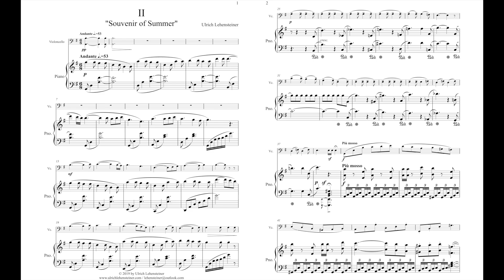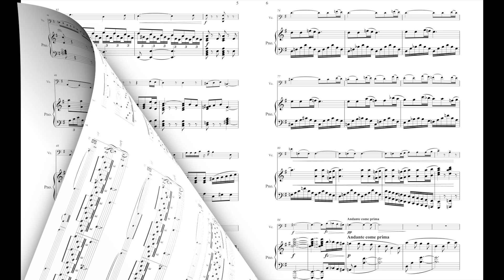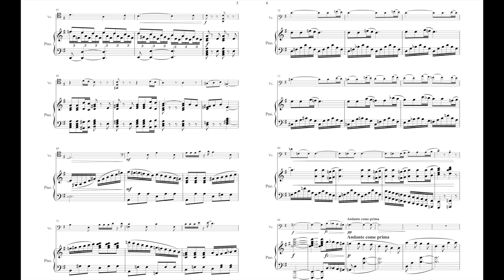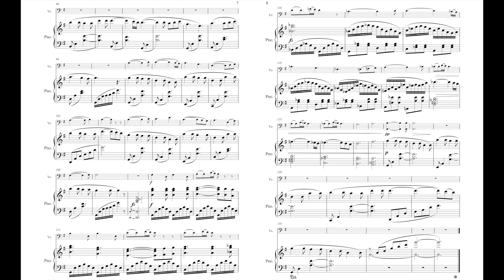Souvenir Of Summer (from the Cello Sonata in c minor) | Ulrich Lehensteiner SHEET MUSIC VIDEO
The famous middle movement of the Cello Sonata in c.
A short and simple piece, but melodically and harmonically lush and rich in contrast. A reminiscence over a summer just gone by, fondly remembering the experiences, but maybe also regretting some missed chances.

The work's dedication is to the composer's late grandfather, who passed away shortly after its completion at the end of summer 2019, making its middle movement not only a "Souvenir of Summer", but also of a person dearly beloved.